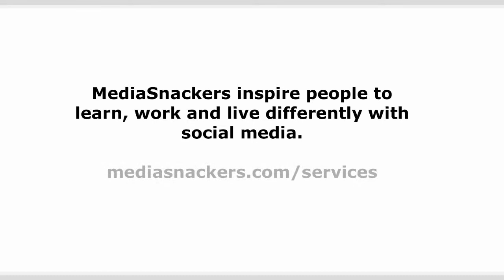The Gates Foundation 18.07.2011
A visit to The Gates Foundation HQ in Seattle, USA, to first speak to all the education team, then a masterclass roundtable with the executive staff and finally an afternoon training session for over 40 employees.

Above testimonial from Vicki Philips, director of Education.

We inspire people to learn, work & live differently using social media.